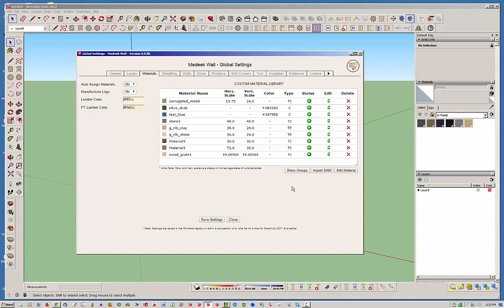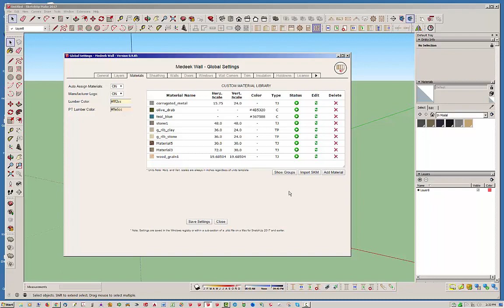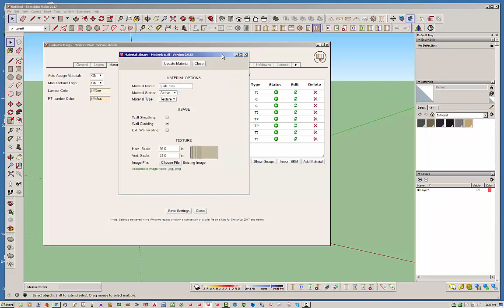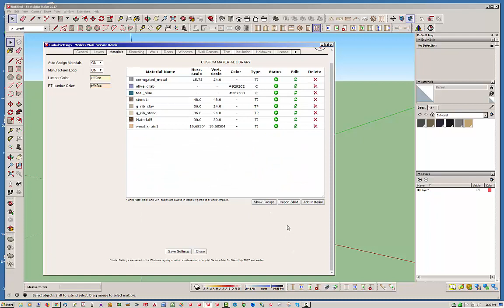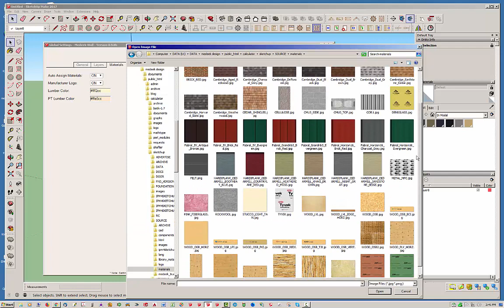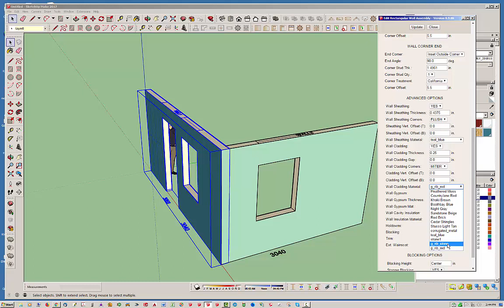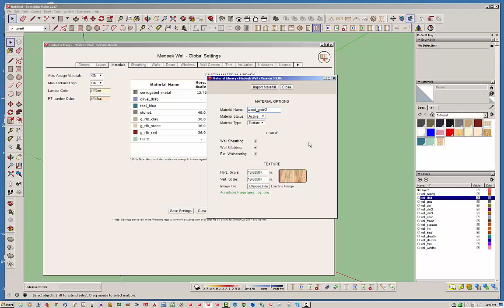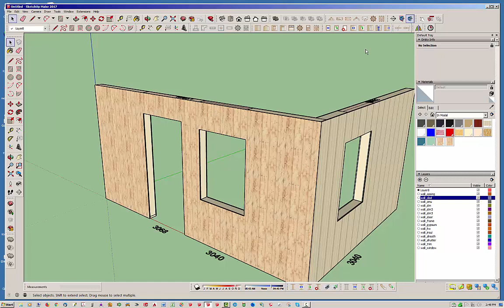Medeek Wall Plugin Tutorial 6 - Custom Material Library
An overview of the Custom Material Library in the Global Settings.